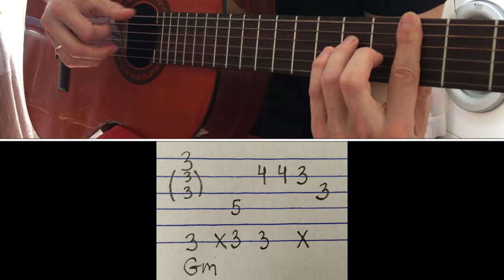MORGENSHTERN & Элджей - Cadillac на Гитаре (Разбор, Как играть БИТ)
MORGENSHTERN & Элджей - Cadillac
Разбор песни, Как играть  на гитаре БИТ
Разбор + ТАБЫ